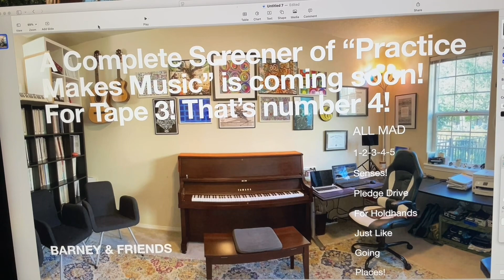Closing to The Complete First Season (Tape 3, Episode 3) (Demo Version)